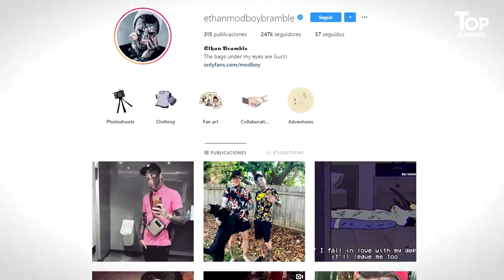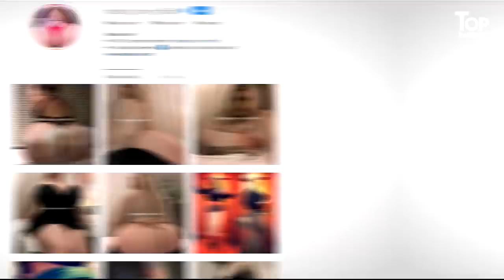6 Personas que cambiaron su apariencia totalmente